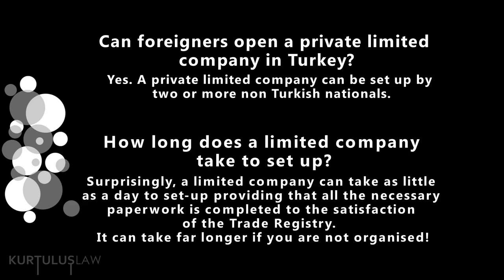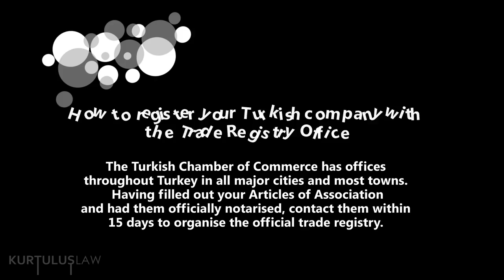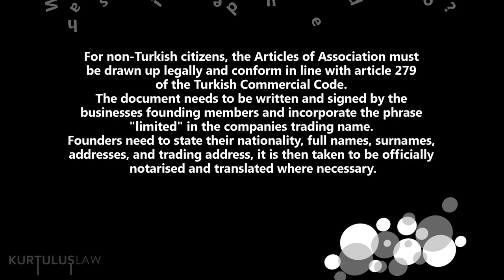Doing Business in Turkey, PART 2, FAQ 1